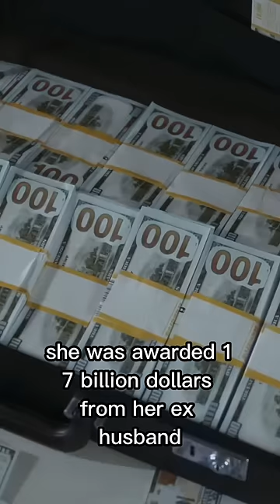He Made Her Do THIS For His Love